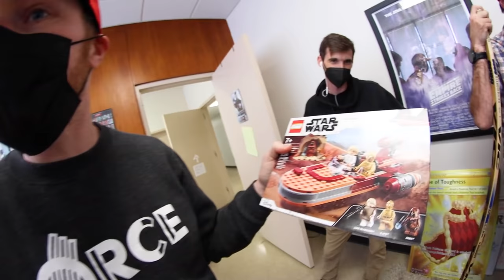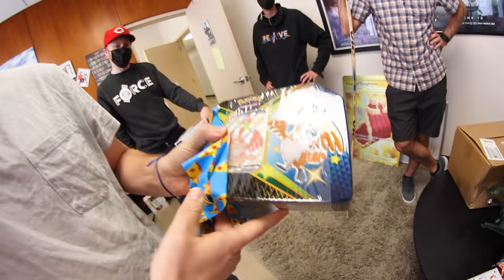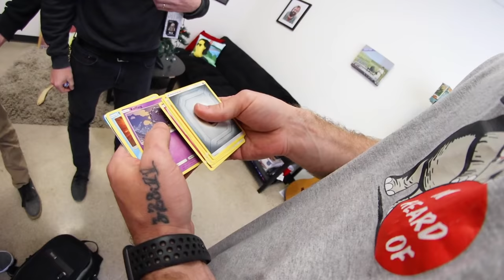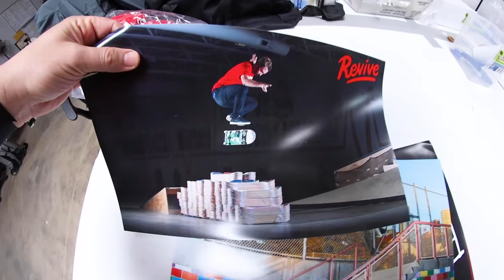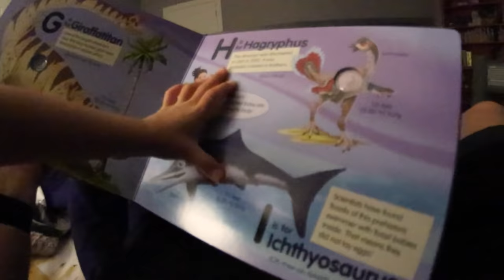ADIML 85: Surprise Christmas For My Family! ( In April)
A Day In My Life 85! This was too fun of a day to not do an ADIML video on! Nobody saw this coming and it was super fun to pull off. The rest of the day was a blast too haha. I hope you guys enjoyed being along for the ride.